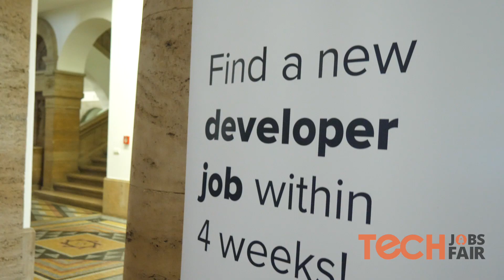Tech Job Fair 2018, Berlin, Germany – Honeypot (Tech Job Platform)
Tech Job Fair 2018, Berlin, Germany! In this careers opportunity festival, we brought together the best startups, companies, discovering great ideas, talents, students, and investors all in one place. It was a great opportunity for job seekers and for the companies.

In this video, Honeypot a Europe’s leading tech job platform representative explaining how their company is helping professional with their careers.